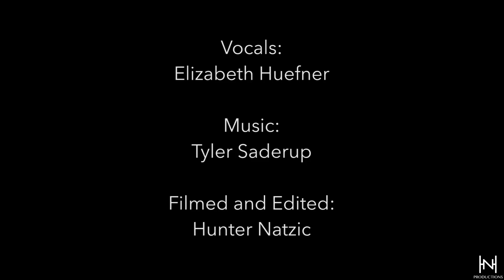Elizabeth Huefner | Santa Claus is Comin' to Town (Cover)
Here is a fun video I made with my good friend Elizabeth Huefner to get into the Christmas Spirit! I hope you enjoy!

Vocals:
Elizabeth Huefner

Filmed and Edited:
Hunter Natzic